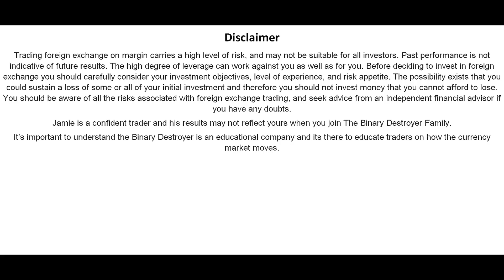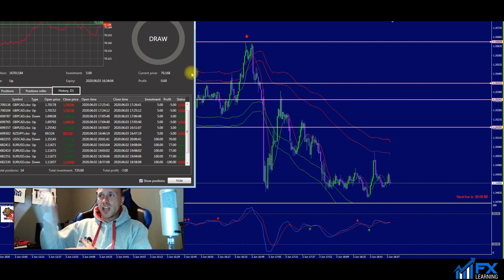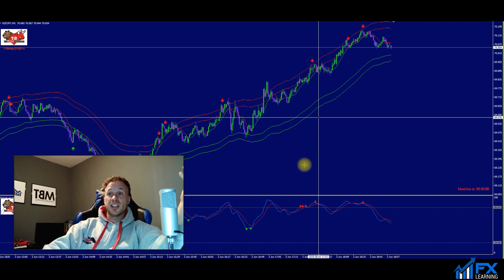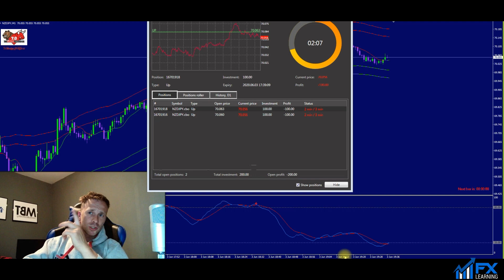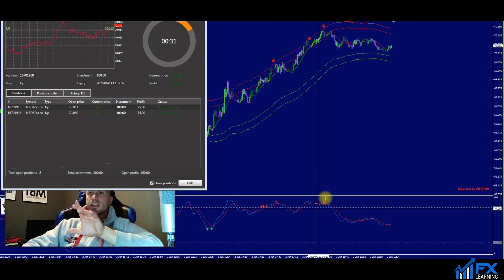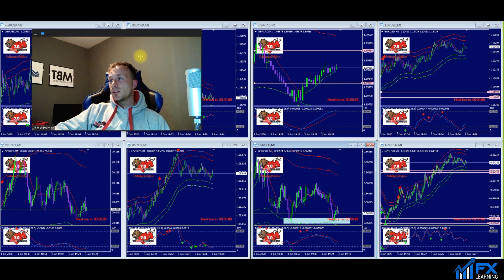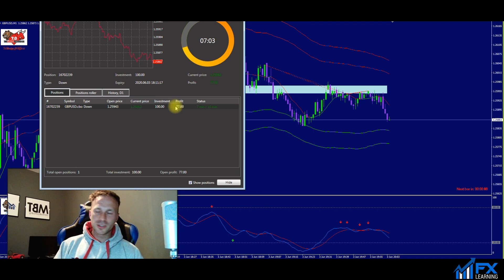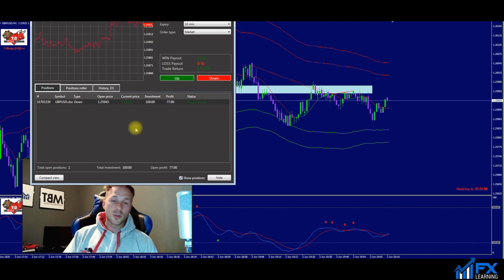I Trade My Partners Binary Account!!!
NEW PRICE ACTION CHANNEL - Weekly Trade Setups